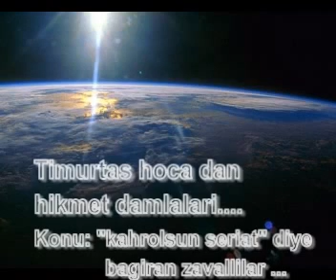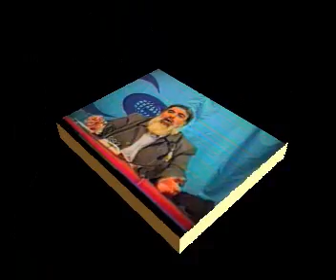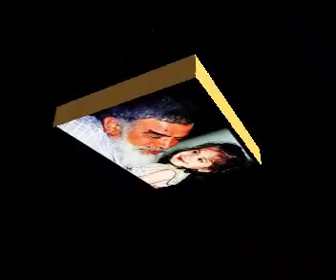85-"kahrolsun Seriat"diye bagiran zavallilar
Degerli Timurtas Hoca mizin unutulmaz sohbetlerinden kesitler...sohbet vaaz gercek nasihat dogruyol günes ay bahar kurtulus cennet azab korkunc dehset cehennem kabir mahser ahiret dünya ahiret iyi kötü kaiklik laik cumhuriyet türkiye asker polis mehmetcik demokrasi ateist komunist dügün eglence cinsiyet erkek kadin kiz cocuk egitim dizi film televizyon kanal yaratilis imtihan namaz dua islam bayram dede rahmetli nine anne baba dayi amca teyze star Yildiz ölüm yobaz irtica gerici ceset